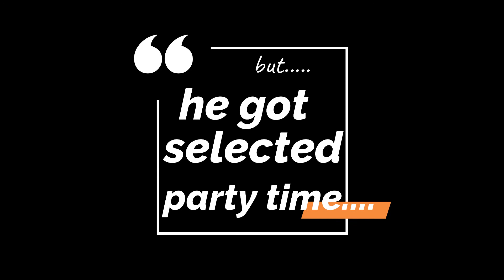My first Audition at DSCE | I got rejected | DSCE Cultura Audition.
Me and my friend went for audition ,he forced me to take part in any of the club I gave the audition for cultural club for EMCEE and i got rejectected but vineet went for dance and club and he was able to clear the first round of the audition and requested to go for further rounds .
All the clubs of DSCE are headed by CENTER FOR PERFORMING ARTS .